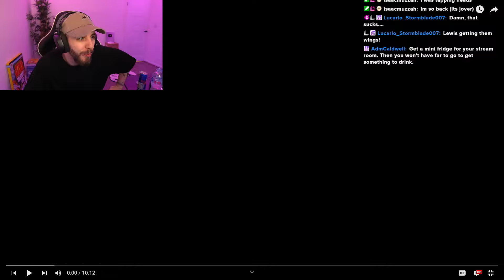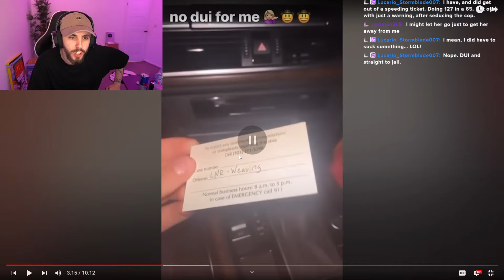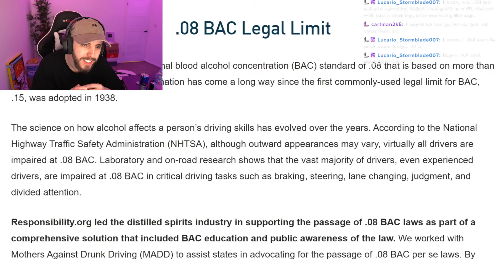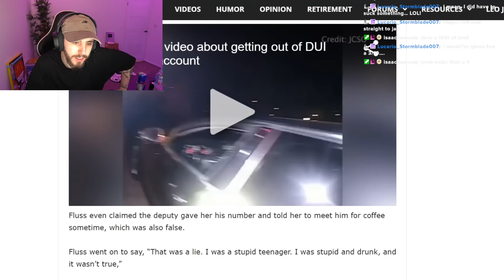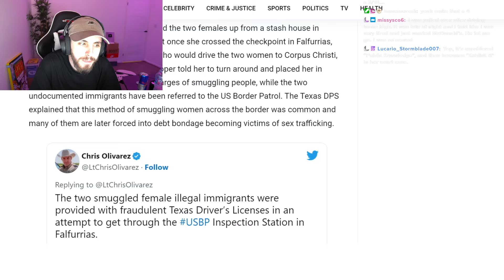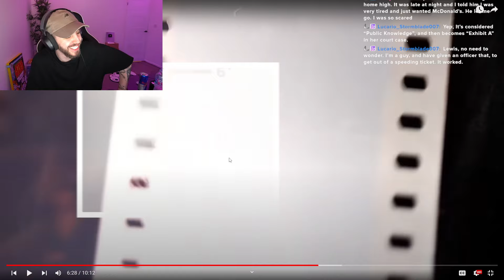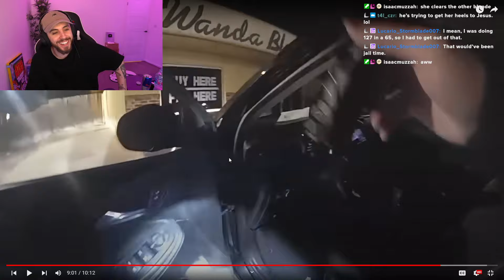When Suspects Try To SEDUCE Cops